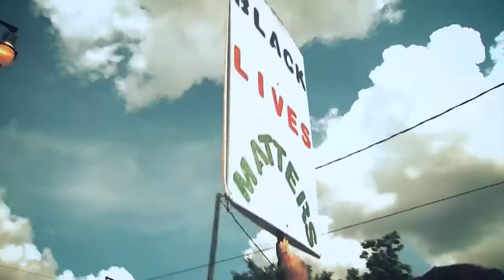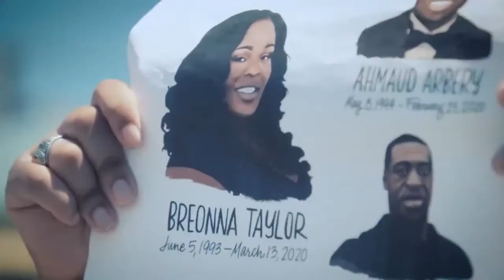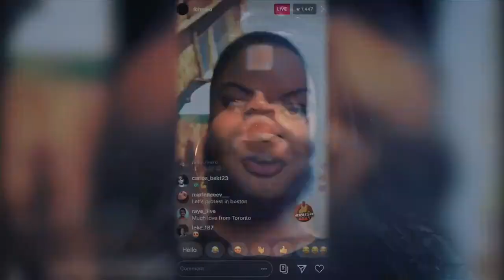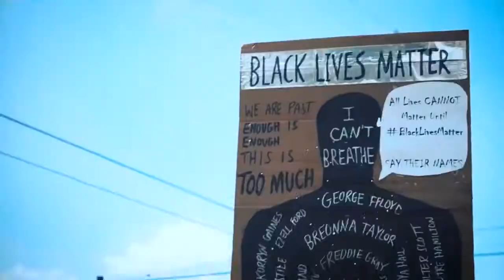“We’re fighting for the future Black people deserve.”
No more racist police make it better  future racial equality and the fight against police brutality.